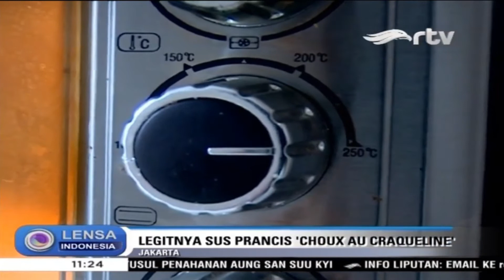Legitnya Kue Sus ala Prancis 'Choux Au Craquelin'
Choux Au Craquelin. Kue yang berasal dari Prancis ini, mirip dengan kue sus asal Indonesia yang berisi krim manis dengan lapisan luar yang mirip seperti cangkang retak dengan tekstur yang renyah. Namun berbeda dengan kue sus, Choux bisa diolah menjadi makanan dengan cita rasa yang gurih.